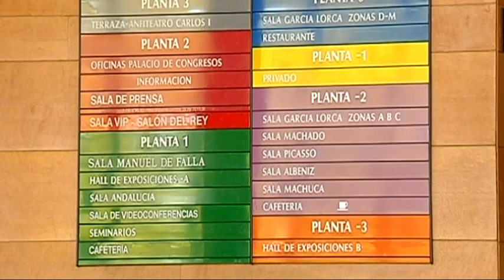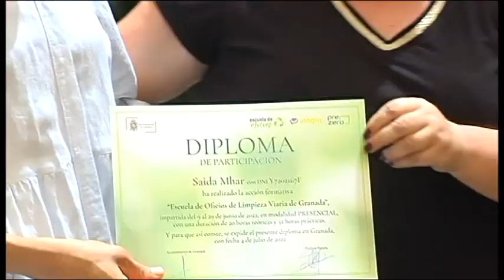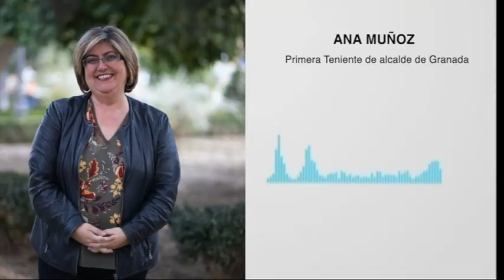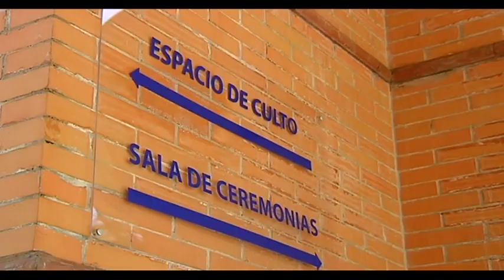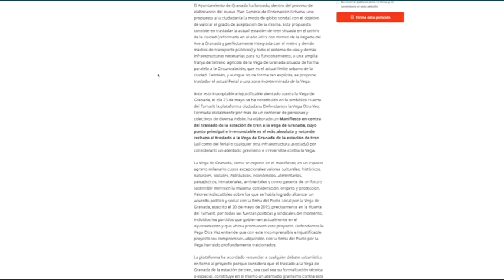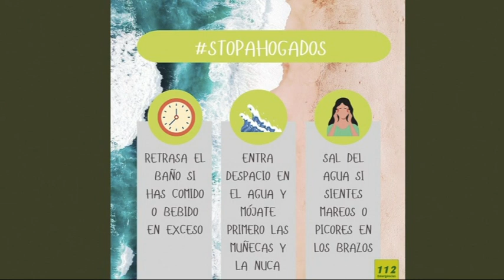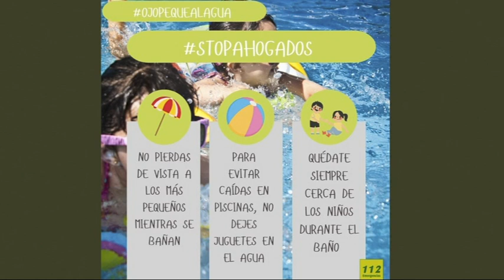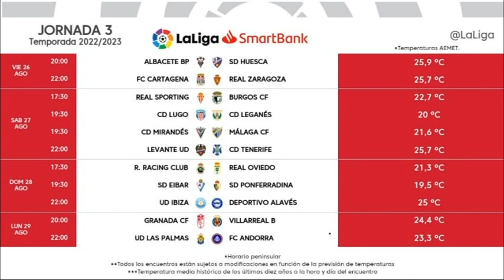TG7 NOTICIAS | Lunes, 4 de Julio de 2022.